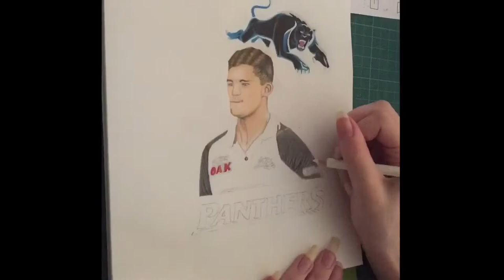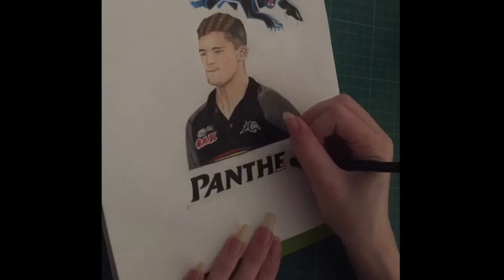Penrith Panthers - Nathan Cleary Drawing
I drew this because my favourite kicker is playing again after his injury. Can’t wait to see him play again!

Drawn this artwork with Faber Castell Pencils.